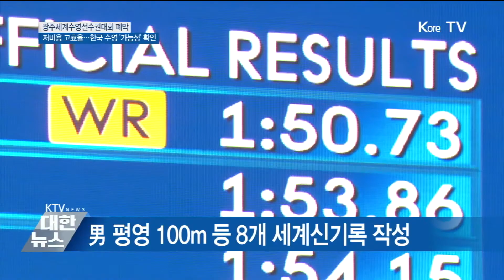광주세계수영대회 폐막…기록·시설 등 '호평'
17일간 환희와 감동, 열전을 보여준 2019 광주세계수영선수권대회
어젯밤(28일) 대장정을 마치고 폐막했습니다.
이번 대회는 다양한 방법으로  예산을 절감했지만 최고의 시설을 선보이며 저비용 고효율 대회로 평가됐고, 한국 수영은 각 종목에서 선전하며 가능성을 보였습니다.